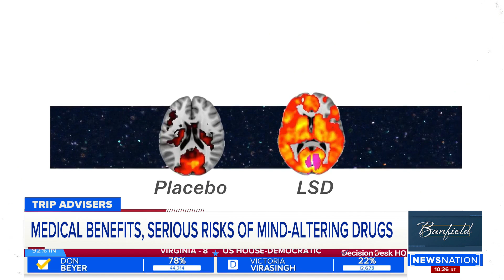Why psychedelic drugs are making a comeback | Banfield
Clinical psychologist Amy Robbins, Dr. Rick Doblin, Founder and executive director of Multidisciplinary Association for Psychedelic Studies, and Jay Godfrey, Co-Founder of Nushama Psychedelic Therapy Program weigh in on NewsNation's "Banfield."